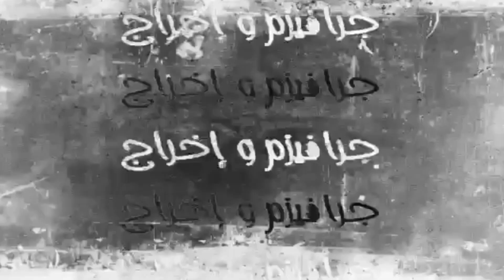أخطر قناص في التاريخ ! - simo hayha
سيمو هايها -Simo Häyhä‏ كان عسكري و قناص فنلندي. لقبه الجيش الأحمر السوفياتي ب"الموت الأبيض"، فقد سجل بندقيته في حرب الشتاء أعلى رقم مؤكد للقتلى في أي حرب كبرى، وكان يؤدي واجبه العسكري كقناص ضد الجيش الأحمر السوفييتي وكان يعمل في ظل ظروف قاسية وفي درجات حرارة متدنية (4 درجات تحت الصفر) ويرتدي ملابس التمويه الخاصة به ذات اللون الأبيض، في هذه الحلقة من سميع سنكشف لكم قصة أقصر وأخطر عسكري فيلندي عبر التاريخ .